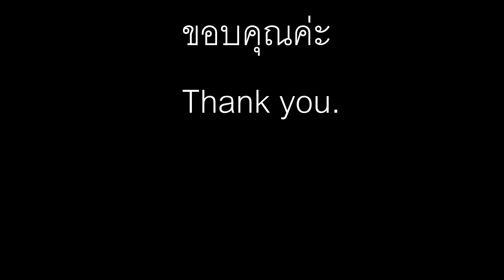ภาษาเขมร สุรินทร์ "ควาย" Khmer EP 5. Buffalo.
** ภาษาเขมรสุรินทร์ เป็นภาษาถิ่น ค่ะ อาจแตกต่างจาก ภาษาเขมร ที่กัมพูชา **

กระแบ๊ย = ควาย
Kra bei = Buffalo